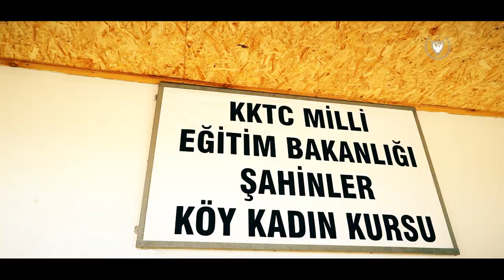Cumhurbaşkanı Ersin Tatar Köy Kadın Kursları